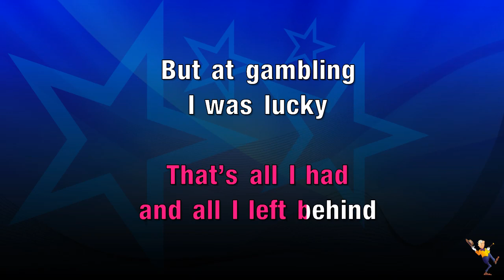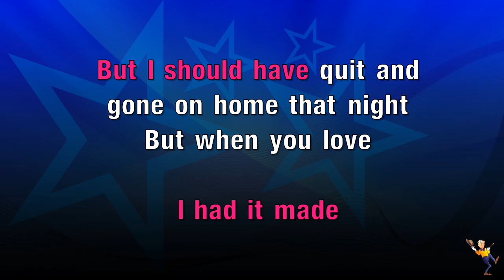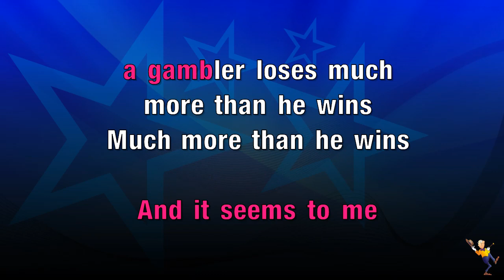Kentucky Gambler - Merle Haggard & The Strangers (KARAOKE)